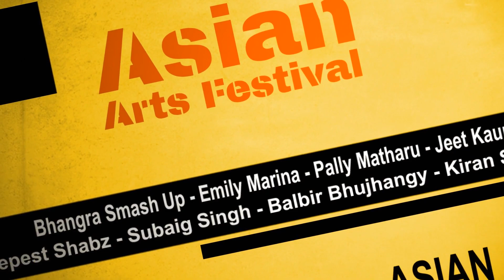Asian Arts Festival 2021 - TV Advert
Asian Arts Festival 2021 live online concert will unite artists and public worldwide on Saturday 20th March (5pm-10pm GMT).

This free event also extends appreciation to all key workers for their much appreciated efforts in these difficult times.